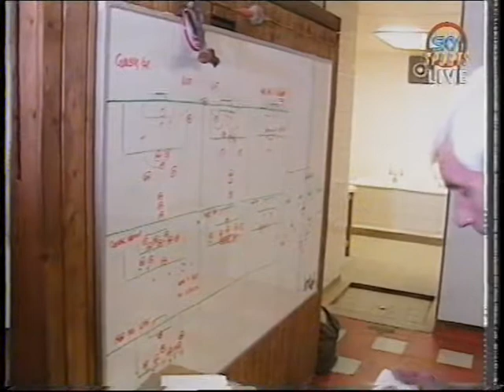1993-08-22 Sky Sports - Focus on Swindon Town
In the build up to the live game with Liverpool, Sky Sports run a feature on STFC - including interviews with Jan Fjørtoft, darts player Bob Anderson, fans, John Gorman and Colin Calderwood.